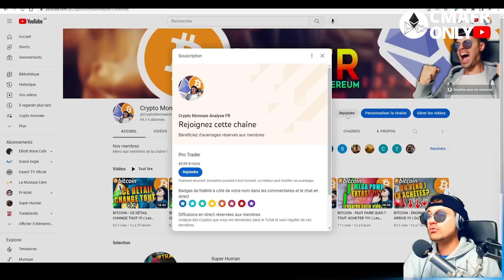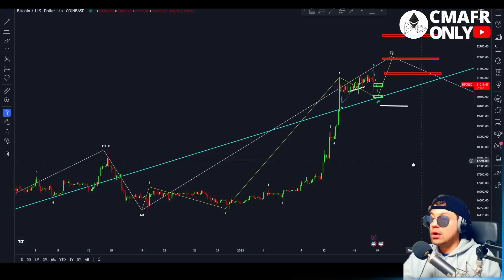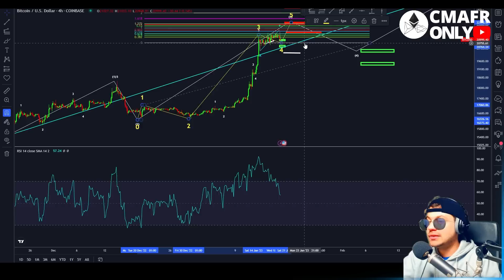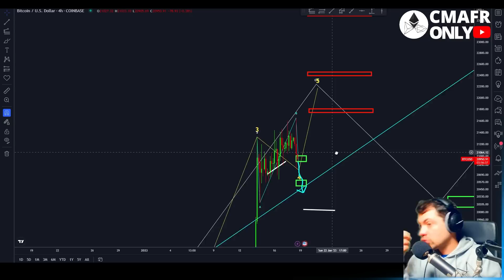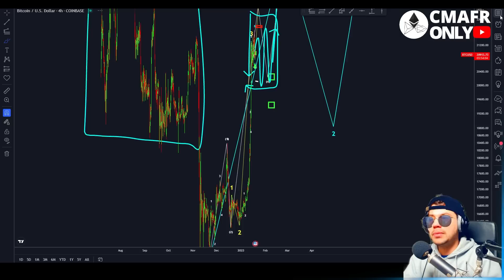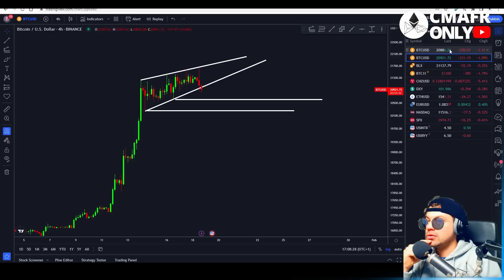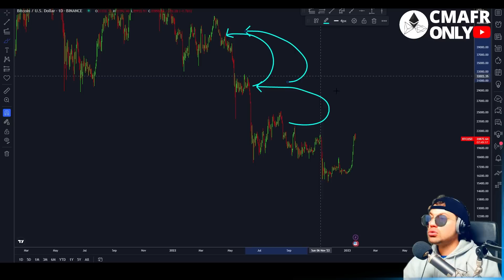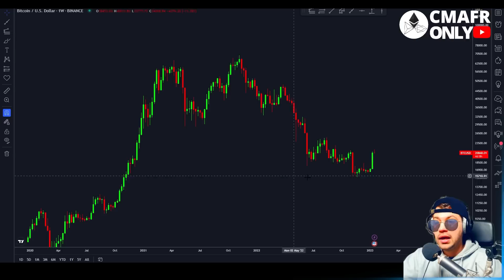BITCOIN - URGENT POURQUOI CA KRACH ?!!!! ( On est encore Bull ? !!! )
Analyse graphique technique
fr francais
prédiction prix
Btc bitcoin
ETH ethereum
XRP ripple
bch bitcoin cash
eos
ltc litecoin
ada cardano
xlm stellar
iota miota
tron trx
neo
xmr monero
dash
nem xem
ven vechain
bnb binance
etc ethereum classic
qtum
ont ontology